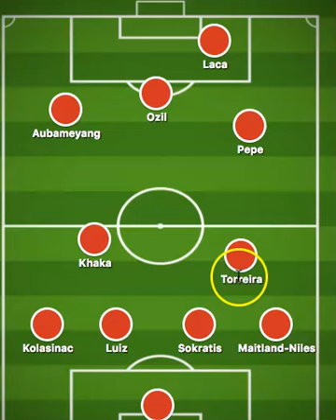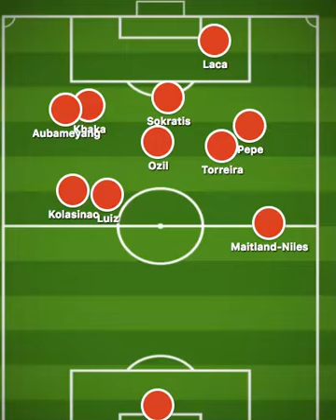Sokratis Goal Analysis Arsenal V Manchester United (2 - 0)